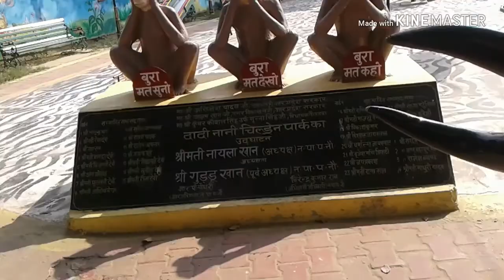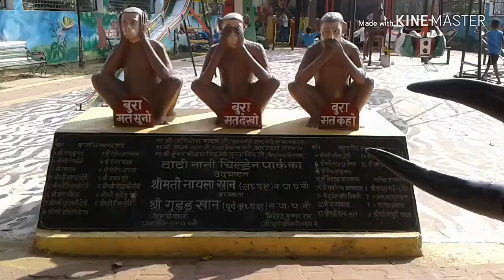Dadi nane children park nautanwa maharajgunj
Krishna Singh